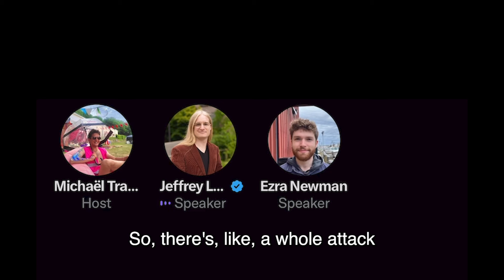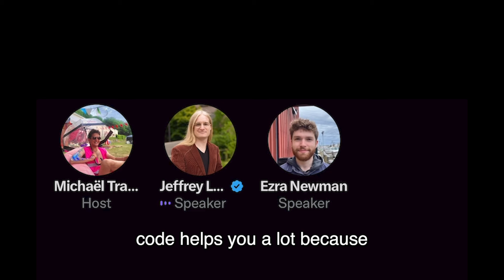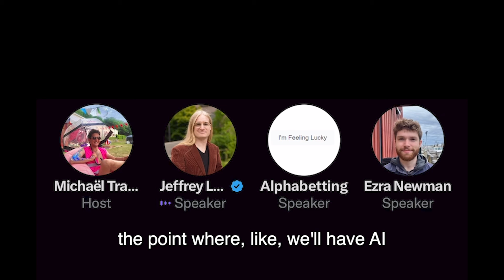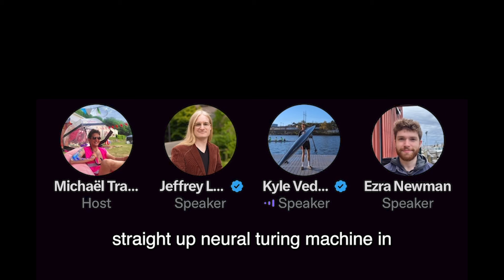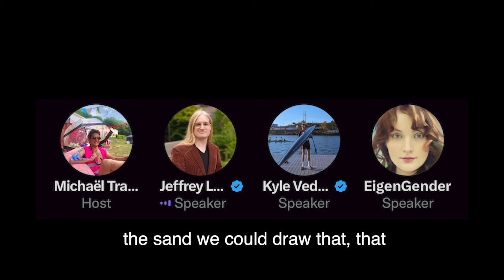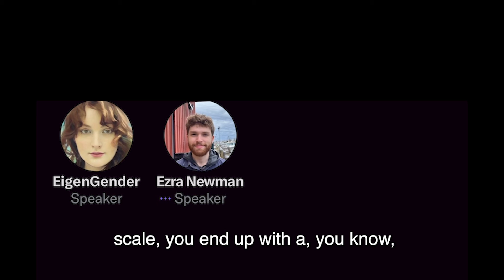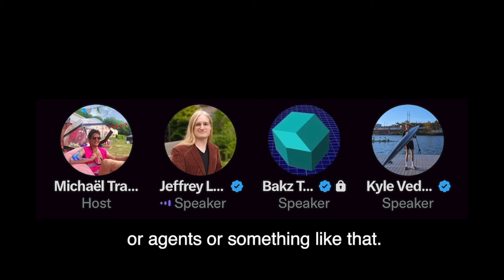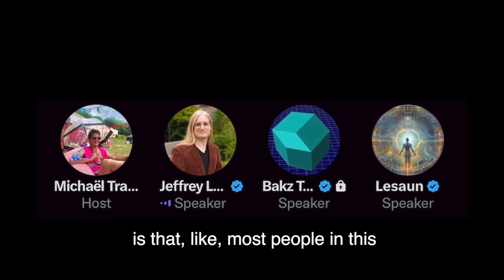Jeffrey Ladish–AI Cyberwarfare, Compute Monitoring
Jeffrey Ladish is the Executive Director of Palisade Research which aimes so "study the offensive capabilities or AI systems today to better understand the risk of losing control to AI systems forever". He previously helped build out the information security program at Anthropic.

Video is a edit & re-master of the Twitter Space on "AI Governance and cyberwarfare" that happened a year ago. Posting now because I have only recently discovered how to get the audio & video from Twitter spaces and (most of) the arguments are still relevant today

Jeffrey would probably have a lot more to say on things that happened since last year, but I still thought this was an interesting twitter spaces. Some of it was cutout to make it enjoyable to watch. Original

OUTLINE

00:00 The Future of Automated Cyber Warfare and Network Exploitation
03:30 Evolution of AI in Cybersecurity: From Source Code to Remote Exploits
07:56 Augmenting Human Abilities with AI in Cybersecurity and the Path to AGI
12:47 Enhancing AI Capabilities for Complex Problem Solving and Tool Integration
15:57 AI Takeover Scenarios: Hacking and Covert Operations
17:42 AI Governance and Compute Regulation, Monitoring
20:23 Debating the Realism of AI Self-Improvement Through Covert Compute Acquisition
24:36 Managing AI Autonomy and Control: Lessons from WannaCry Ransomware Incident
26:36 Focusing Compute Monitoring on Specific AI Architectures for Cybersecurity Management
29:41 Strategies for Monitoring AI: Distinguishing Between Lab Activities and Unintended AI Behaviors